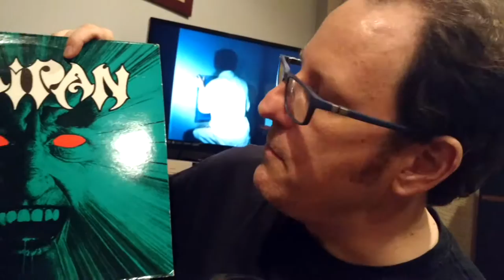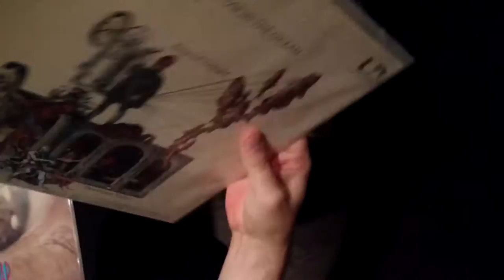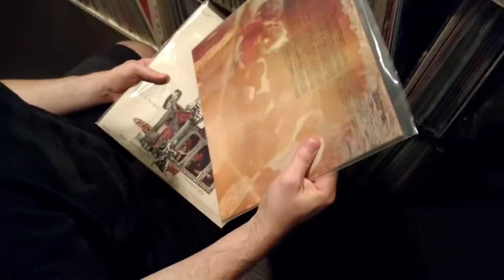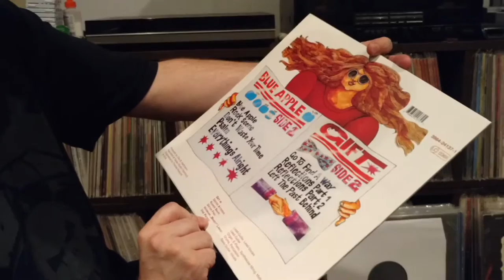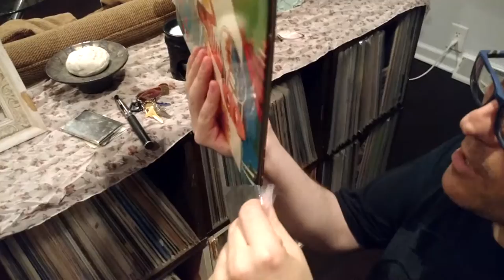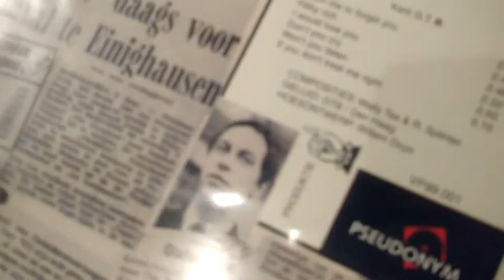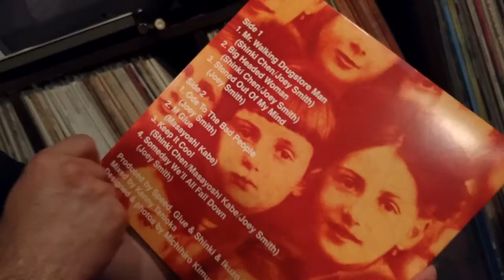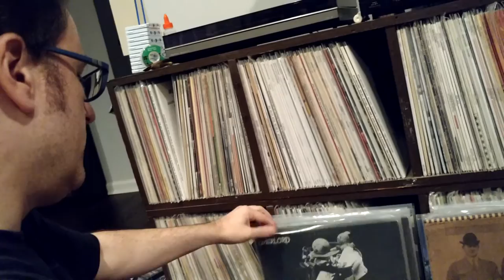Speed Glue & America Gum. Five Random Records.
Five random records out of the "rock/pop" section. All killer, no filler.